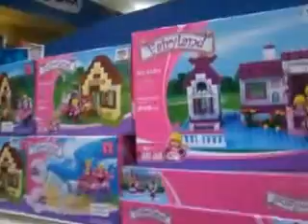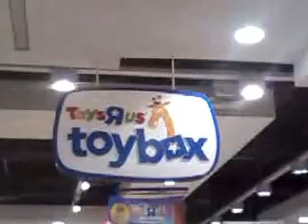The Saddest TOYS "R" US - Located near UPLB (Raw video)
There are no toy staples that are usaully seen in every Toys R' US. No Transfomers, Star Wars, Hotwheels, Matchbox nor Lego. Nothing from Hasbro, Mattel, Playmates, Tomy or Bandai.

This used to be a great place to go to.

People are pissed! I hope Toys "R" US in Robinson's Galleria is doing better.

Video is for a Non-profit purpose. Video is for review purposes. I Do Not make any money with my videos. Feel free to use my videos, just add me in the credits.

(My letter to TOYS "R" US USA.)

Dear Toy “R” Us,

Greetings!

I am a toy collector from the Philippines. And I love going to your Stores and buying my toys there. I was so excited when your brand was brought to my country.

The reason I am writing this letter, is because I’m concerned. December 2016 is right around the corner, and one of your Toy “R” US Toybox outlets does not have any good toys. The outlet referring to is the one in Robinson Town mall in Los Baños, Laguna in the Philippines.  According to the sales Promo / Sales representative from Playkit, that it is  is “Bawal” to have Transformers toys delivered to this said outlet. “Bawal” is a tagalong word meaning, “not allowed”, “prohibited” or “illegal”. Playkit is the mass distributor of Hasbro toy brands in this country. I am concerned because some people here in my country thinks Toys “R” US is a local brand and inferior to
Toy Kingdom which a just local brand.

I hope you could do something. Playkit is ruining your brand name. I made a walk through video of the said outlet.

Best Regards.